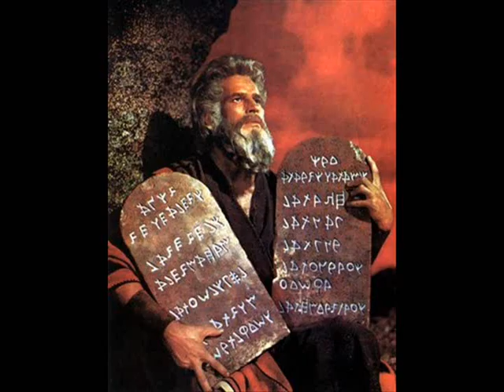Climbin' Up the Mountain Children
Old Spiritual.  Out of an old male chorus song book.